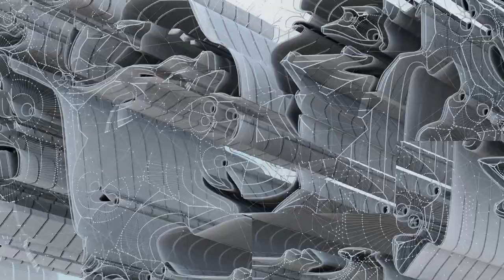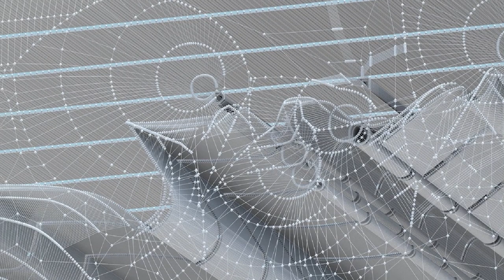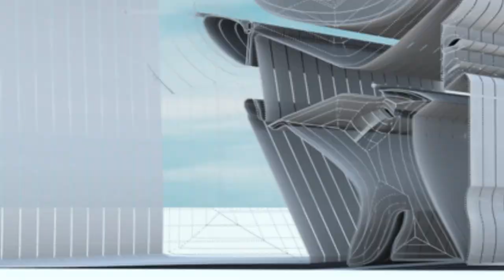Einstein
Playlist - Holiest

Playlist - Quranic

Playlist - Zodiac

Playlist - Samurai

Playlist - Lips

Playlist - Tiki

Playlist - Buddha

Playlist - Jewelry

Playlist - Bats

Playlist - Eagles

Playlist - Natives

Playlist - Moods

Playlist - Cars

Playlist - Predators

Playlist - Skeletons

Playlist - Horses

Playlist - Batman

Playlist - Spheres

Playlist - Crosses

Playlist - Badges

Playlist - Hieroglyphs

Playlist - Military

Playlist - Houses

Playlist - Pride

Playlist - Antiques